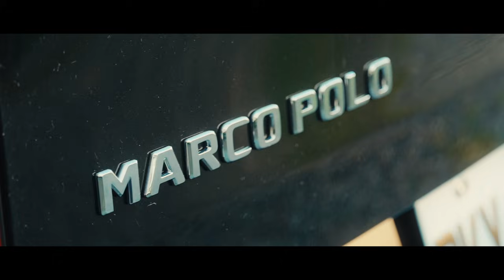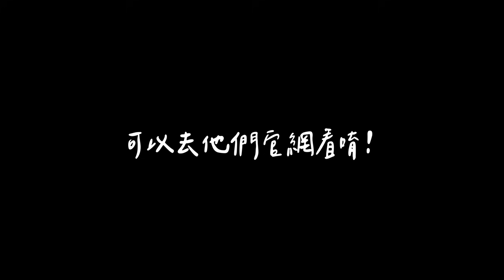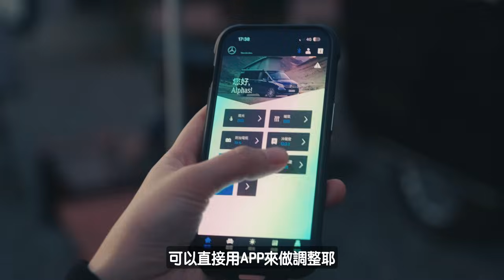體驗賓士頂級豪華露營車馬可波羅Marco polo｜380萬起值得嗎？宜蘭微笑灣農場露營區｜大發家TheAlphas｜Camping#35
賓士馬可波羅露營車從推出就造成話題～
不過這個定價對於我們是一個高不可攀的數字～
這次超幸運受到台灣賓士邀請
有機會一試這台豪華露營車

重點是我沒開過賓士 我也沒開過露營車！！
興奮程度可想而知
而且是前往我們半年前約好的
宜蘭火爆營區『微笑灣農場』

這趟旅程真的是太幸福啦～～

🔥泰森兄妹 玩家級20kg木柴 🪵
最好燒的柴火又來啦～～～

即日起 泰森兄妹官方line下單
記得下訂時跟兄妹說通關密語
即送木屑、火柴＋變色火焰粉
通關密語就是～『大發家說有送東西』

木柴送營區服務也是加line⬆️ 詢問唷！